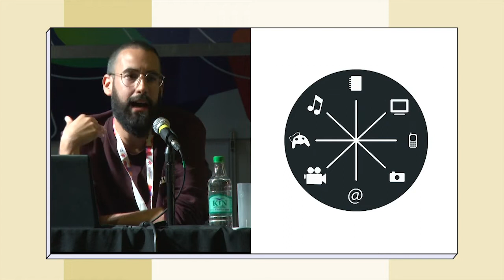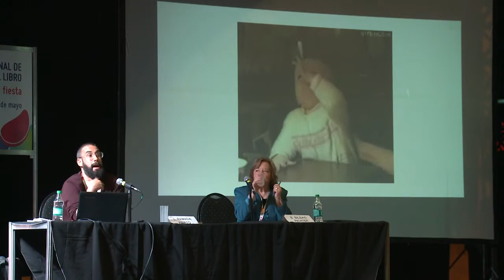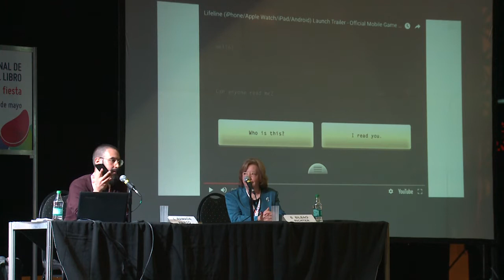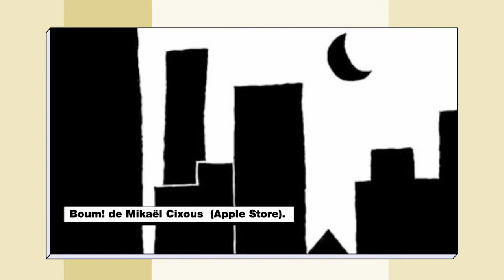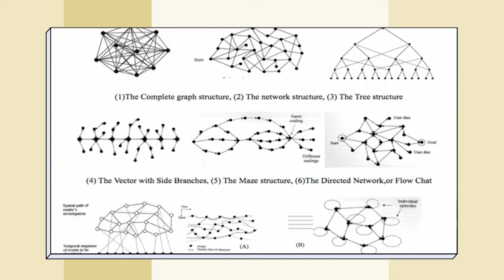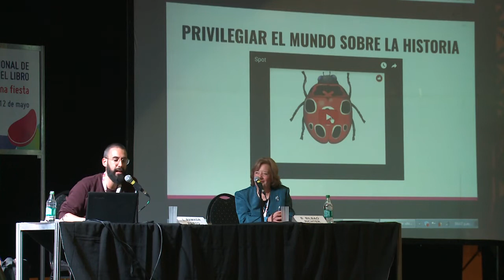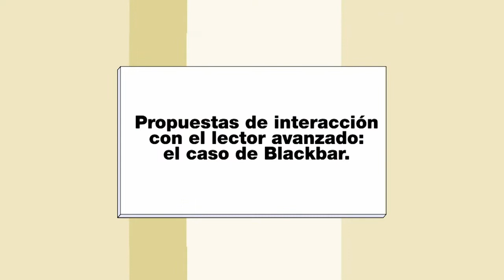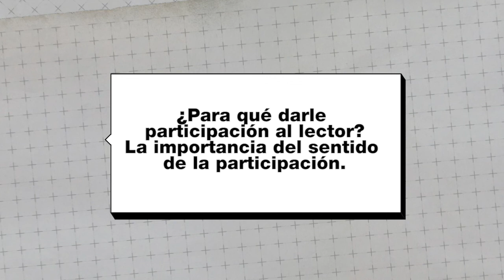Lucas Ramada Prieto: "Ficciones digitales para pequeños lectores de un mundo líquido"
En el marco del 20.° Congreso Internacional de Promoción de la Lectura y El Libro- 44.° Feria Internacional del Libro de Buenos Aires, mayo de 2018.